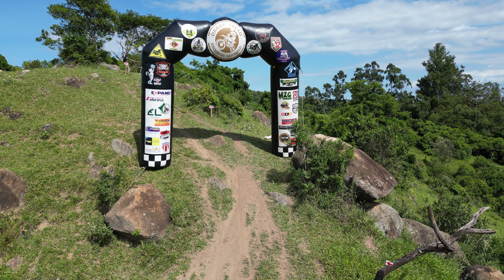Evento 1º trilhao da equipe VamoAbandonar Salto.